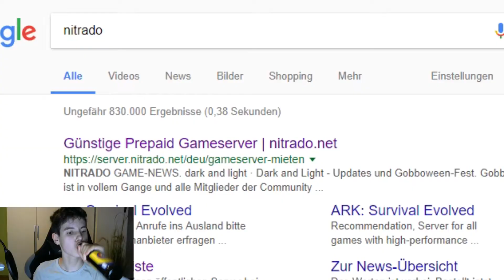Duoxit #3 wir machen Ein RIESEN SCHIFF!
Hey Leute, willkommen auf meinem Kanal.
Ich freue mich, das du dir dieses Video angeguckt hast/wirst.
Um so mehr Zuschauer ich habe, um so mehr bin ich Motiviert :D
Hier siehst du, wo ich auch noch aktiv bin :D

Spiel: Minecraft Hexxit (TechnicLauncher mod)
Thumbnail von mir
Thumbnail Programm: Gimp 2
Das war's mit der kleinen Beschreibung, bis zum nächsten mal! :D